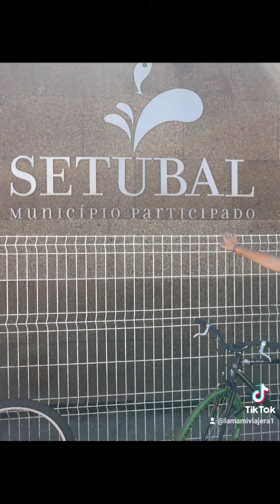Excursión a Setúbal y a la Península de Troya en Portugal#lamamiviajera